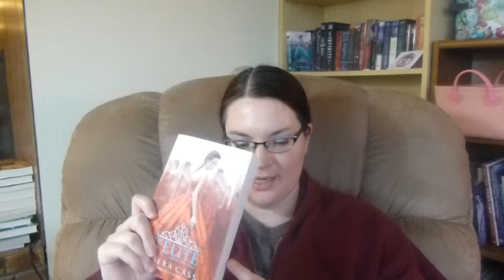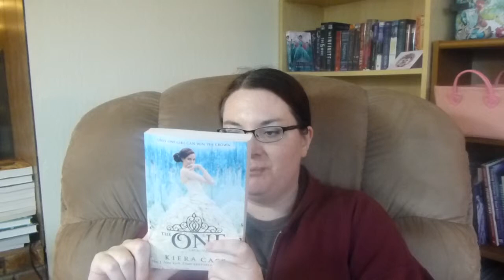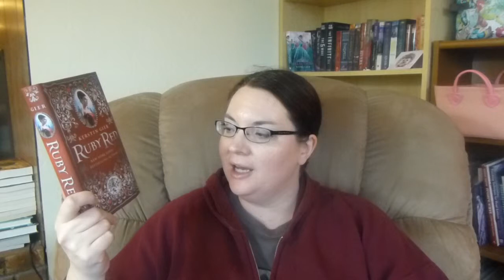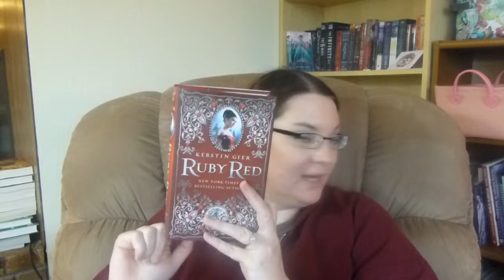January Wrap-Up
Book Reviews Mentioned on my Blog -